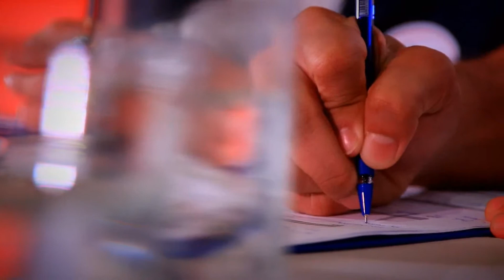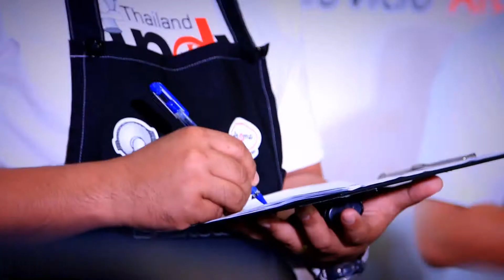Indy barista 2015